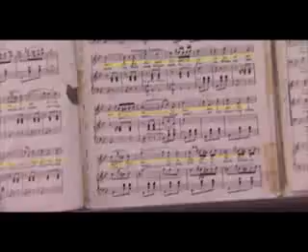Global Conference 2012 - Gala Dinner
At our Taxand Global Conference 2012 we invited nearly 600 Taxand clients and Taxanders to join us for a Spanish extravaganza at Palacio de Cibeles, Madrid's Town Hall. Acrobatic cocktails were served followed by a gala dinner accompanied by a blend of Spanish music and traditional Spanish Opera.